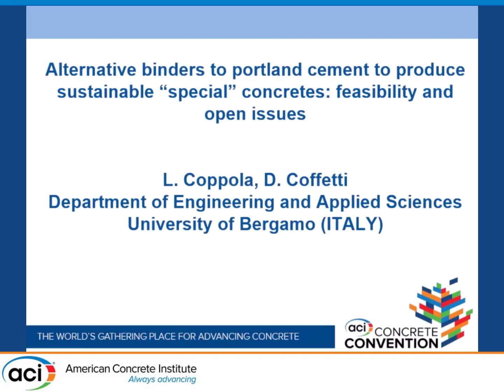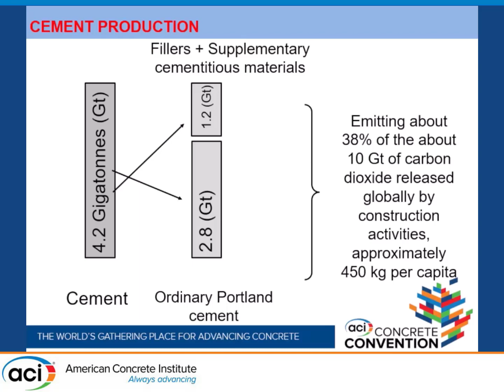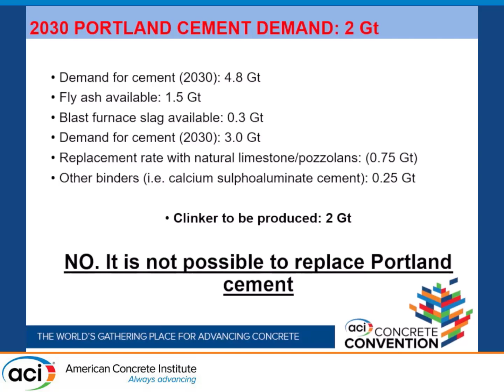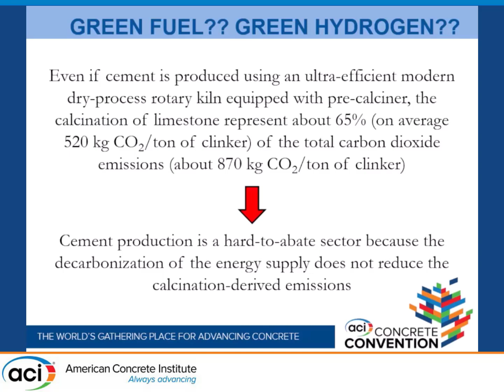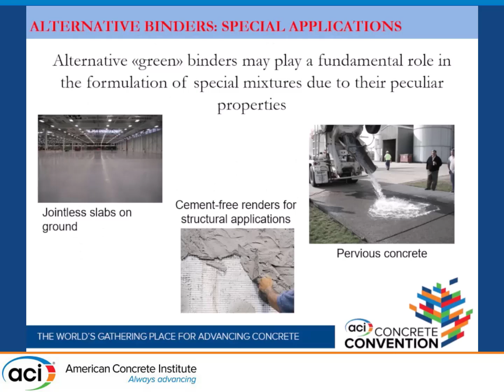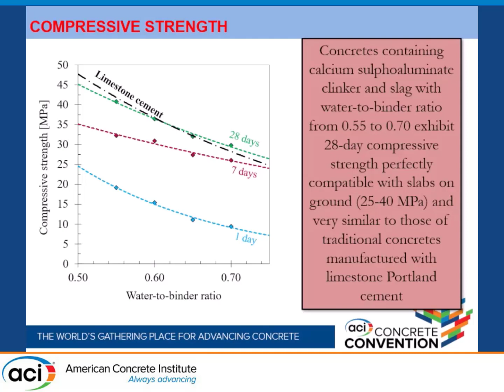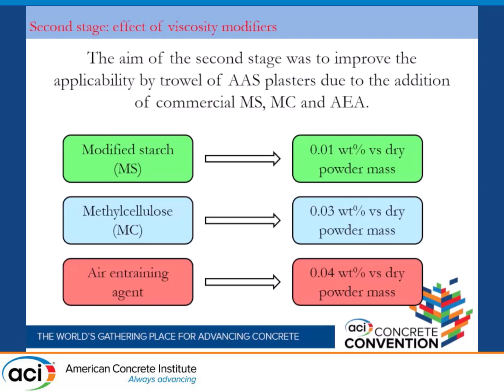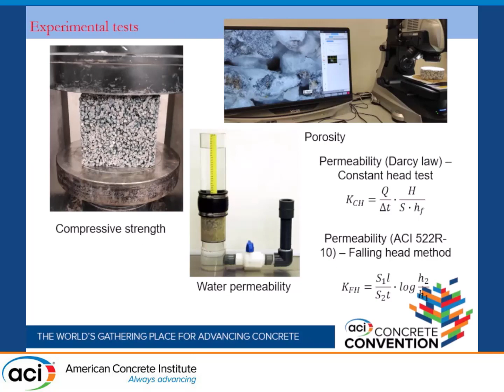Alternative Binders to Portland Cement to Produce Sustainable "Special" Concretes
Title: Alternative Binders to Portland Cement to Produce Sustainable "Special" Concretes: Feasibility and Open Issues

Presented By: Luigi Coppola, University of Bergamo

Description: It is well known that the concrete industry is at a watershed towards sustainability, focused on reducing its environmental impact and improving the performances and the service life of concrete structures. One of the main causes of the huge environmental impact of mortars and concretes is portland cement, an energy-intensive binder characterized by strong greenhouse gases emissions and high natural raw materials consumptions. For this reason, several low-environmental impact alternative binders to portland cement have been proposed in recent years. However, it is clear that the massive volumes required by construction industry, together with technological limitations, inconsistency of properties and price issues, make the replacement of significant portions of portland cement in concrete production practically impossible. Nevertheless, alternative “green” binders may play a fundamental role in the formulation of special mortars and concretes due to their peculiar properties at fresh and hardened state. This paper presents different “special” applications of alternative binders (alkali activated materials, calcium sulphoaluminate clinker-based blends) such as expansive concretes for jointless slabs on ground, heat-insulating reinforced plasters for seismic and energy retrofitting of poor-quality masonry structures, cement-free renders for structural applications on existing buildings and pervious concretes made only with recycled raw materials.